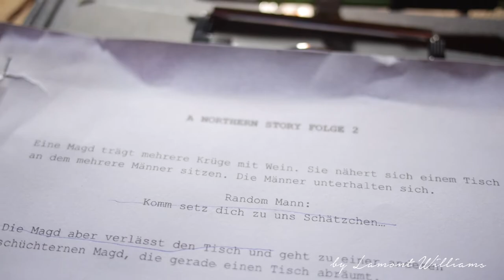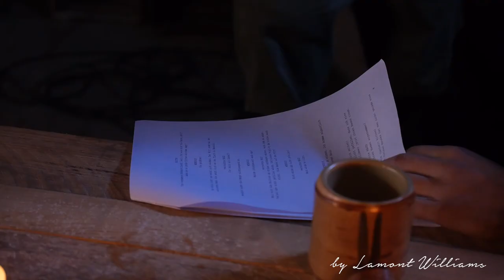VLOG 06 | Game of Thrones in Heidenheim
- Game of Thrones in Heidenheim -
Mein 6. VLOG. Diesmal geht es wieder um unsere Fanfilm-Serie von Game of Thrones: A Northern Story.
Diesmal haben wir die dritte Folge gedreht. Ob es eine vierte Folge geben wird steht noch in den Sternen, da die Klickzahlen deutlich geringer sind, als wir gedacht und gehofft hätten.